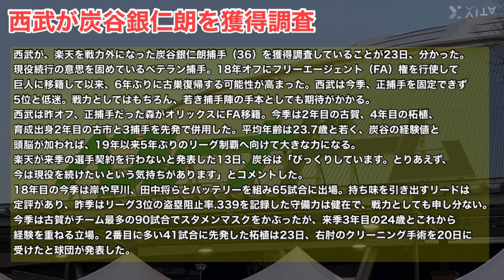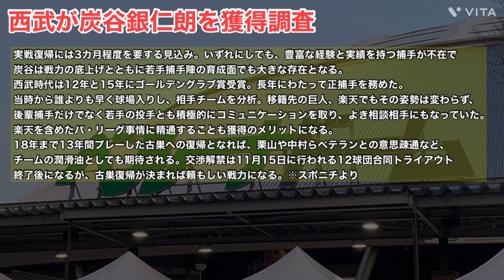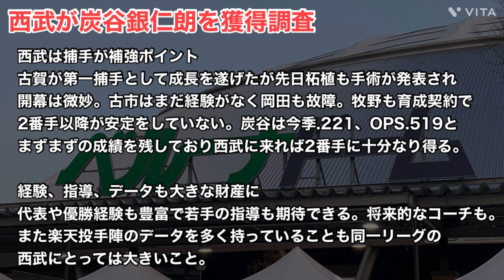【西武】炭谷銀仁朗を獲得調査！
今回は西武が炭谷銀仁朗選手を獲得調査したので、そのことについて話していきます！

以前の炭谷銀仁朗選手の動画こちらから